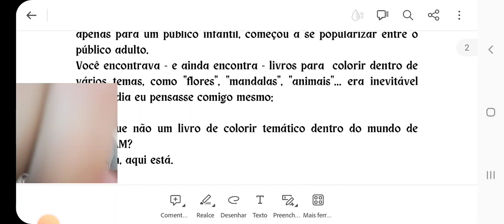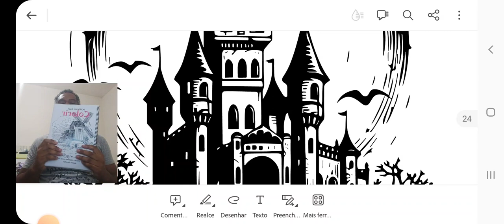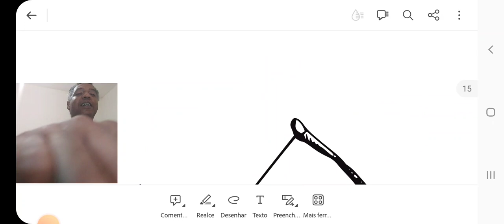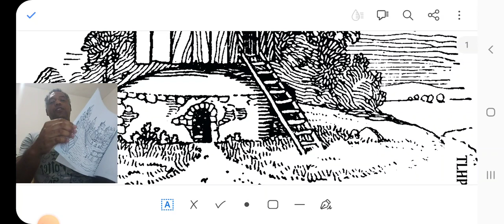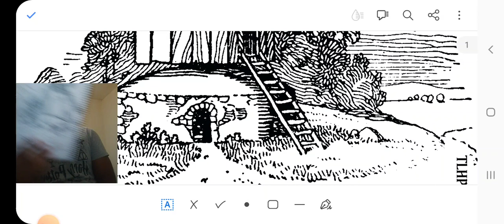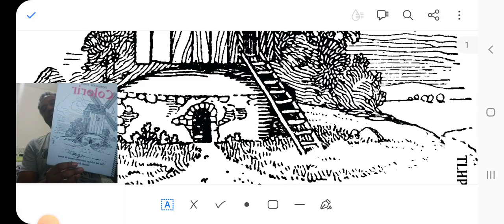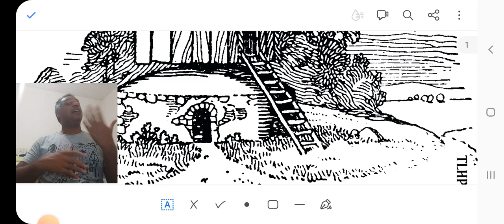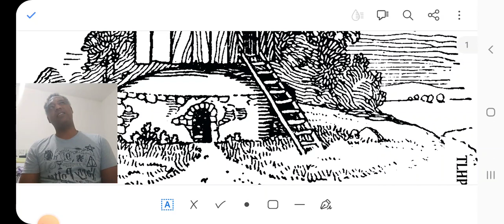PINTURA CRIATIVA? - O Livro para Colorir oficial de DOMINIAM